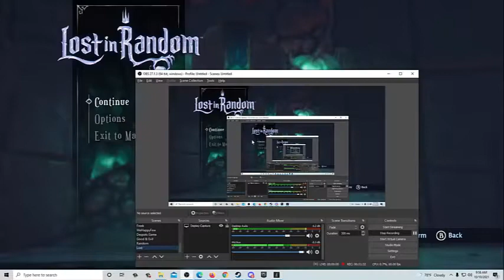Lost in Random Babbleplay part 26 - I Love This Surly Little Guy